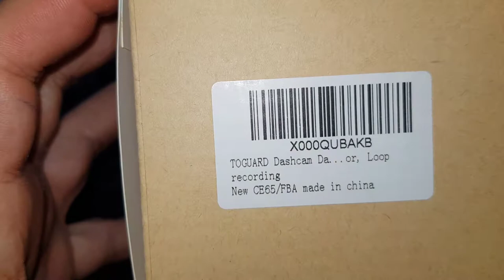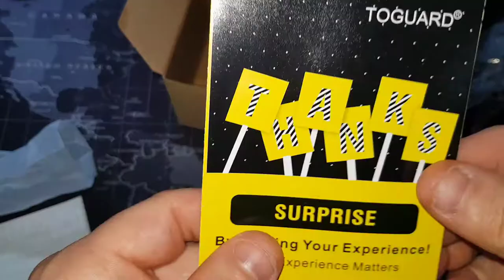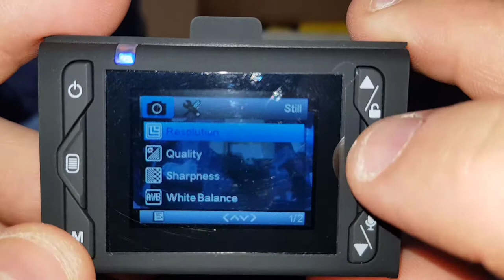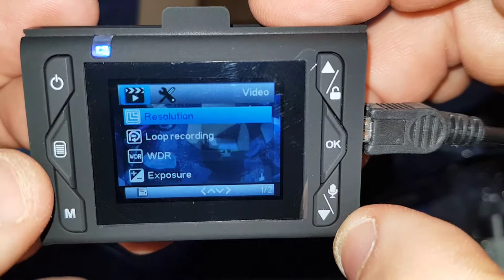TOGUARD CE65 DASH CAM 1080P FULL HD RESOLUTION G SENSOR.UNBOXING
Cámara tipo DASH CAm 🎬 para coches,camiones,etc ,de pequeñas dimensiones y con buenas calidades de formatos de grabación.

En este caso en concreto esta cámara es más pequeña de lo que solemos ver en este tipo de dispositivos y con un sensor de gravedad instalado en su interior G-sensor por si recibimos algún impacto en el vehículo la cámara sigue grabando y almacena lo grabado en modo de seguridad sin poder ser sobreescrito si se agota la memoria de la micro sd que le instalemos.En este caso guardaría este archivo y no se borraría.

Con una pantalla de 1,5 pulgadas hace que podamos ver lo que sucede en todo momento e incluso a tiempo real.Incluye el Chipset H.264 y un sensor de imágen Sony Exmor, lo que le permite registrar los vídeos con FULL HD a 1080p y que la visión nocturna a escasa luminosidad sea algo mejorada en cuanto a grabación. También nos es capaz de grabar con un objetivo gran angular con lo que la amplitud de campo de imágen es mayor.

El cuerpo de la cámara es metálico y parece ser fabricada con buenos materiales.Sus funciones son algo limitadas en este rango de precio pero va de sobra adecuado para lo que pagamos y para aquello que la cámara nos ofrece y lo que realmente vamos a usar,no es necesario gastarse 100 euros en un dispositivo de este tipo ya que este cumple perfectamente.

La cámara se coloca en la ventana del coche con una sistema de ventosa,que he de decir que si no se coloca bien se cae al poco tiempo.Lleva brazo con bola que gira 360º con lo que podemos orientarla donde sea.

Micrófono incorporado para registrar el sonido externos de una calidad aceptable.Y con la solvencia de que lleva dentro un condensador disipador de calor que soporta temperaturas altas y que no hará que la cámara nos sufra en esos instantes.

Las especificaciones técnicas del fabricante son las siguientes:

Especificaciones:
Pantalla: Pantalla TFT HD de 2 pulgadas
Objetivo: Objetivo a gran ángulo de 170 grados
Codificación Vídeo: H.264
Formato Vídeo: MOV
Resolución Vídeo: 1920*1080P, 1280*720P, 800*480P, 640*480P
Captador de imagen: 12 mégapixels CMOS
Resolución Fota: 12M/10M/8M/5M/3M/2M/1.3M/VGA
Marca de Procesador: Novatek 96650
Registro cierra: Off/2 min/3 min/5min
Pantalla de Víspera: Off/30 secondes/60 secondes
G-sensor (Captador de gravedad): Apoyo
Monitor de Estacionamiento: La cámara va encenderse automáticamente y a comenzar a registrar un corto vídeo, y luego apagarse automáticamente cuando detecta un choque.
WDR: Apoyo
Sello Fecha/Tiempo: Apoyo
Registro Audio: INTERRUPTOR
Su de botón: Arriba/Medio/Faible/OFF
PORT HDMI: Mini HDMI
Almacenamiento: Tarjeta Micro SD hasta 32Go (no incluye en el paquete)
Alimentación Eléctrica: Adaptador USB CA, Cargador de Coche USB, de Batería Integrada
Interfaz USB: 2.0 mini USB
Lenguajes disponibles:
Inglés, Francés, Español, Alemán, Italiano, Japonés, Portugués, Ruso .

ISMA-REY

Gracias 😉